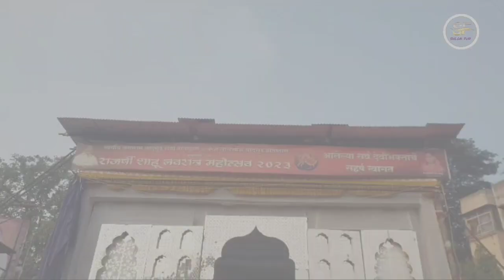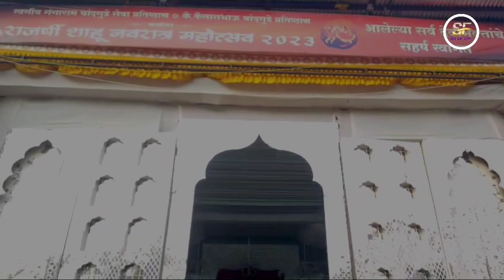and jatra shlokfun #2023#navaratricelebration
namskar mitrano. mi shlok pravin shigwan aplya shlokfun channel madhye tumch swagat karto.
ha video specially garba dandiya cha aahe . mi pune
chinchwad sambhajinagar madhye rahato. amchya
bajucha area shahunagar aahe. ha video
thithlya bahiervade ground varcha dandiya cha aahe
tya ground var ek sundar as maatach mandir banval
hot. aani tethe darvarshi. aani jatra sudha bharvtat tya
ground var. bache compnycahi tar dhamaal aste .
khup majja yete nau divas . aani live music aste.
full majja masti. jamal tar ya pudhachya varshi.
naka mitrano.

sambhaji nagar
shahu nagar
pimpri chinchwad
pune  19